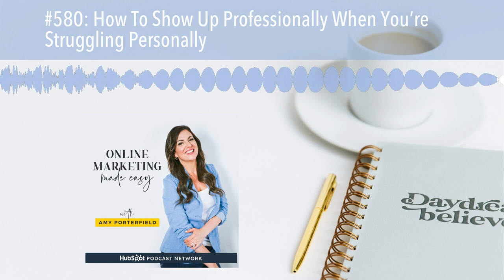#580: How To Show Up Professionally When You’re Struggling Personally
Listen to the full episode and to get the show notes, head Review, & Follow on Apple Podcasts "I love Amy and Online Marketing Made Easy." -- If that sounds like you, please consider rating and reviewing my show ! This helps me support more people -- just like you -- move toward the online life and business that they desire. Click here , scroll to the bottom, tap to rate with five stars, and select “Write a Review.” Then be sure to let me know what you loved most about the episode!

Also, if you haven’t done so already, follow the podcast. I’m adding a bunch of bonus episodes to the feed and, if you’re not following, there’s a good chance you’ll miss out. Follow now!